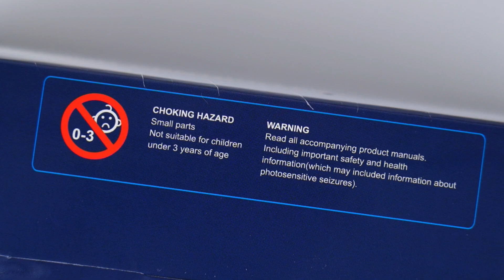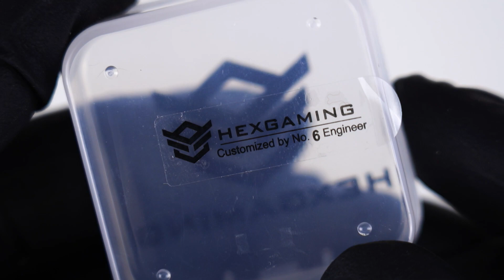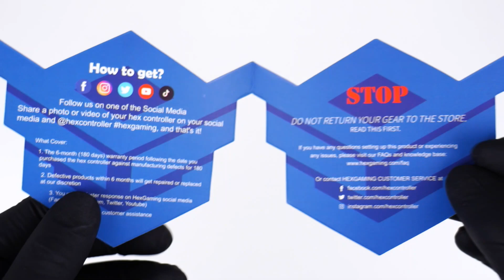Hexgaming PS5 DualSense Pro Custom Controller Unboxing - ASMR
Today we Xtract and unbox the Hexgaming Ultimate PS5 DualSense Professional Custom Controller

Customize Your Own!